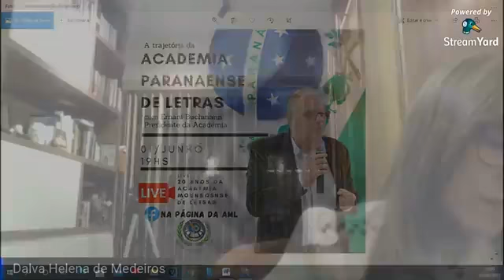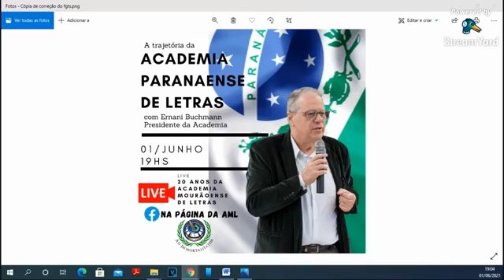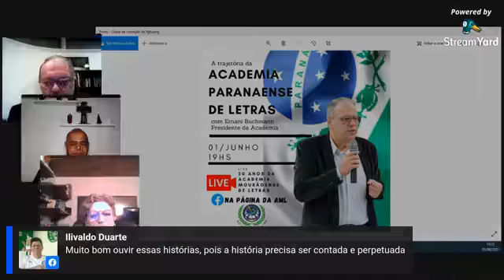A trajetória da Academia Paranaense de Letras com Ernani Buchmann